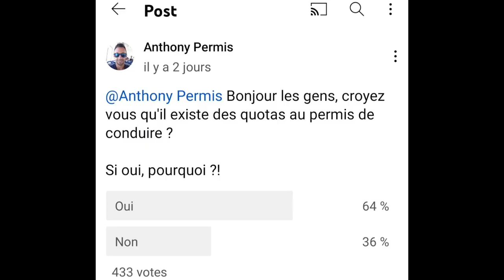Quotas au permis de conduire : Mythe ou Réalité ?!